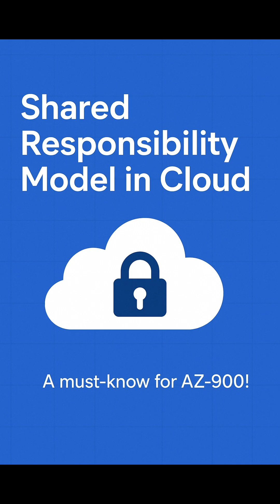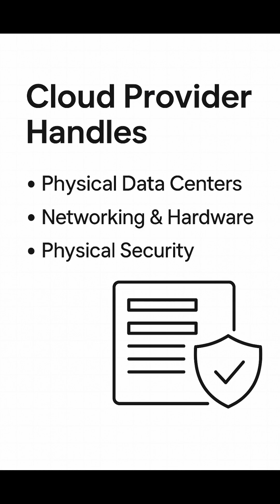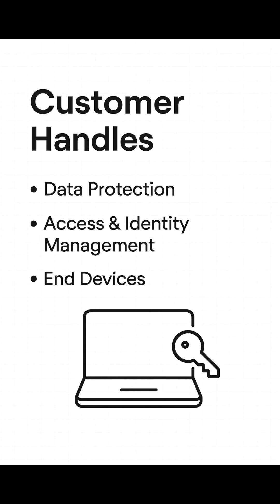☁️ Shared Responsibility Model in cloud computing | Cloud Fundamentals | AZ-900 Quick Prep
Description:
Understand the Shared Responsibility Model in cloud computing in just 1 minute! 🚀

What the cloud provider handles (security of the cloud)

What the customer handles (security in the cloud)
Clear, simple, and beginner-friendly explanation for students and professionals.